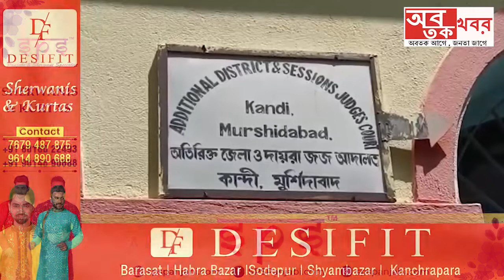কান্দি মহকুমা আদালতের মুখ সরকারি আইনজীবীর অপসারণের দাবিতে বিক্ষোভ আইনজীবীদের.